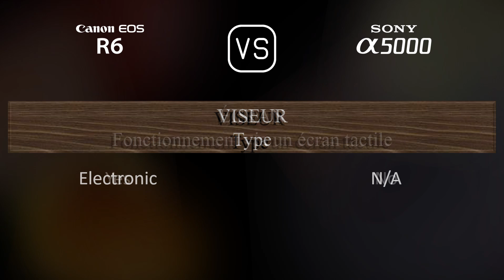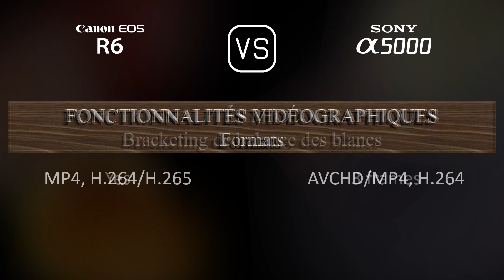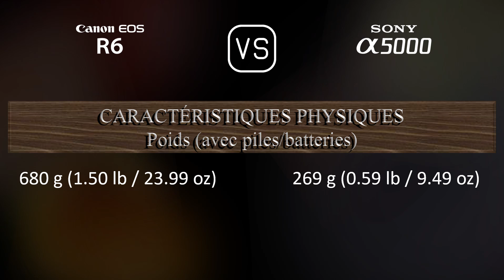Canon EOS R6 vs. Sony A5000: Une Comparaison de Caractéristiques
Cette vidéo fournit un aperçu des fonctionnalités du Canon EOS R6 et du Sony A5000 dans une comparaison de caractéristiques (comparison of specifications).

00:25 LANCEMENT
00:33 BOÎTIER
00:40 CAPTEUR D'IMAGE
01:01 IMAGE
01:16 OPTIQUE ET MISE AU POINT
01:41 ÉCRAN
01:58 VISEUR
02:13 FONCTIONNALITÉS PHOTOGRAPHIQUES
03:06 FONCTIONNALITÉS VIDÉOGRAPHIQUES
03:20 STOCKAGE
03:24 CONNECTIVITÉ
03:49 CARACTÉRISTIQUES PHYSIQUES
04:07 AUTRES CARACTÉRISTIQUES